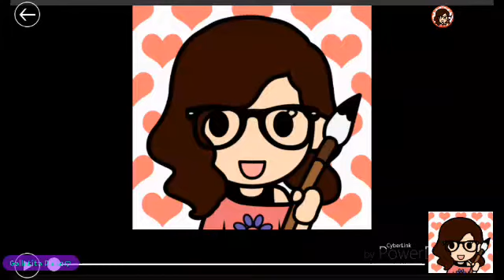Mi experiencia despues del temblor *sentimental* (leer descripción)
Empeso a la 1:15 y termino a la 1:20 martes 19 de septiembre de 2017